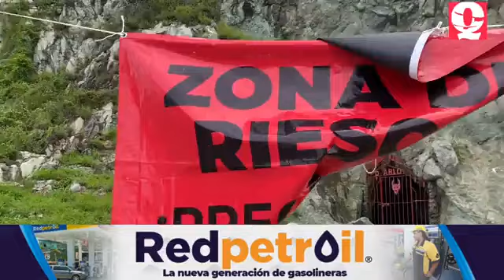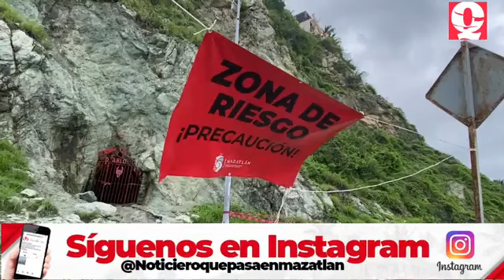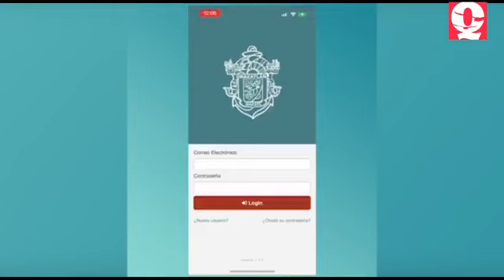Cierran parcialmente la cueva del diablo